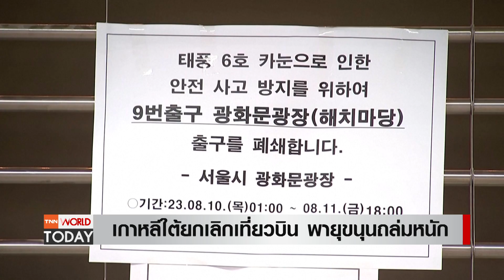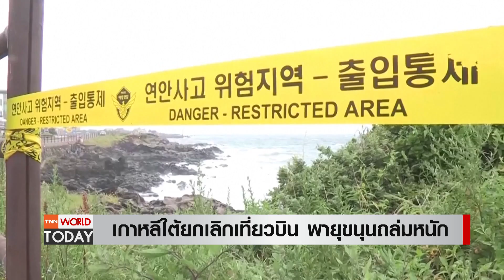เพลิงโหมเกาะฮาวายคร่าหลายสิบ หวั่นไต้ฝุ่นขนุน ทำเกาหลีใต้เสียหายหนัก l TNN World Today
เกาหลีใต้ต้องสั่งยกเลิกเที่ยวบินหลายร้อยยเที่ยว หลังพายุขนุนถล่มหนัก กังวลว่าอาจสร้างความเสียหายรุนแรงที่สุดครั้งหนี่งของภัยธรรมชาติ

เหตุไฟป่าครั้งรุนแรงบนเกาะเมาวี ของฮาวาย และเพลิงได้โหมเข้าสู่พื้นที่ชุมชน ล่าสุดมีรายงานผู้เสียชีวิตแล้วอย่างน้อย 36 ราย ขณะที่เจ้าหน้าที่ระบุว่า การฟื้นฟูเมืองน่าจะต้องใช้เวลานานหลายปี